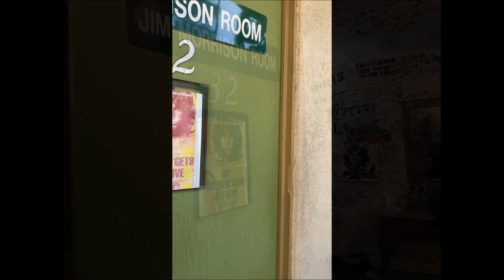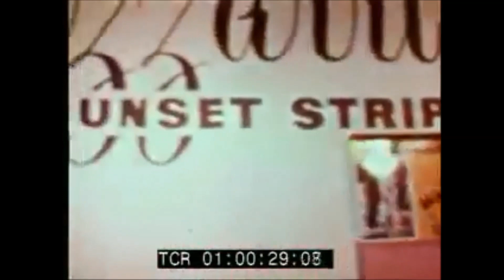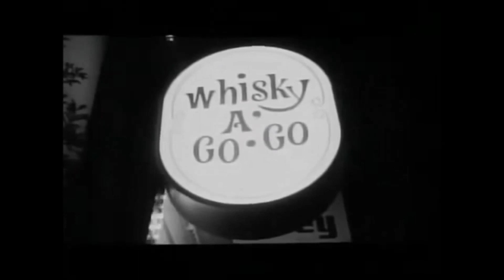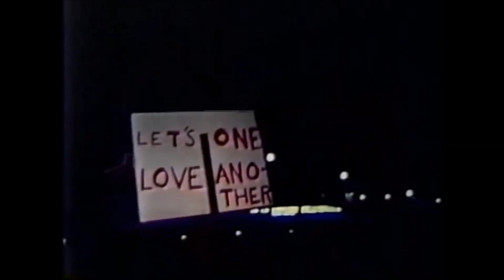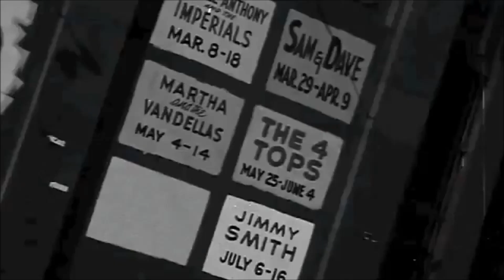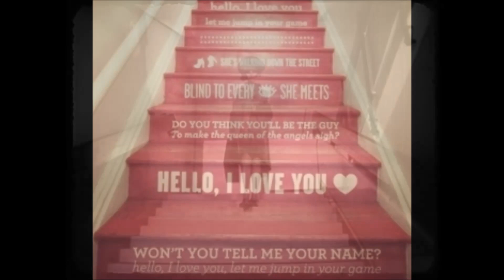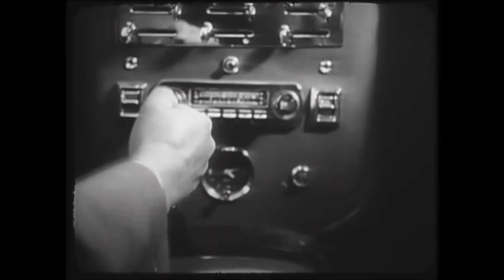The Doors- 'A Go-Go!'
It's 1966 on the Sunset Strip, if I could go back to any period in my life it would be this time and place, the vibes were insane, the music legendary, and pass the word the girls had the pill and the will. Robby tells us about Jim's evolution, and we celebrate the legacy of those daze. I'm heading south over the border to avoid the chaos and disorder. See you in 20 daze stay kool..(Copyright Disclaimer: Under Section 107 of the Copyright Act 1976, allowance is made for "fair use" for purposes such as criticism, comment, news reporting, teaching, scholarship and research.